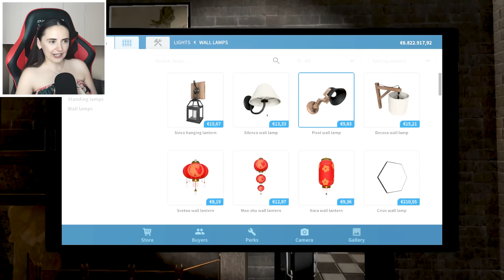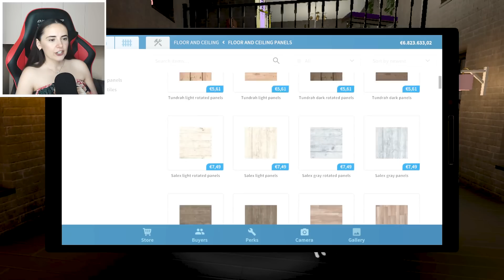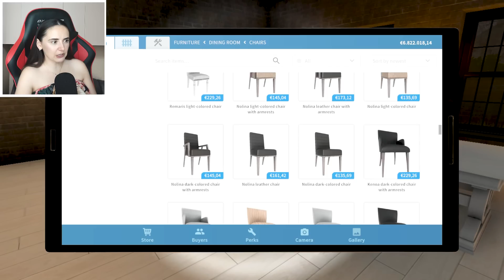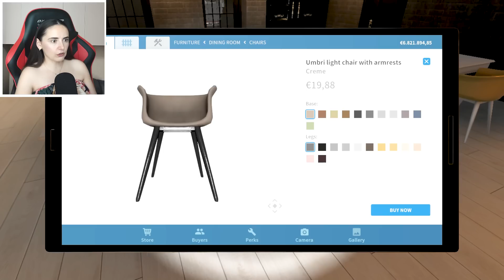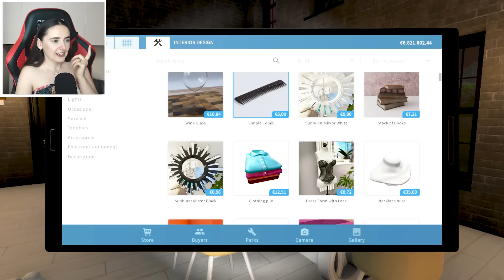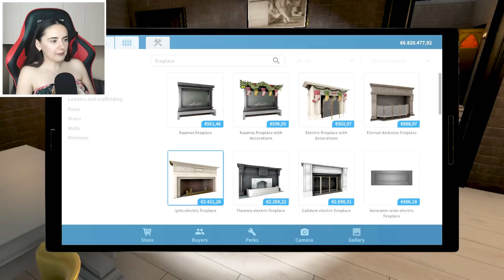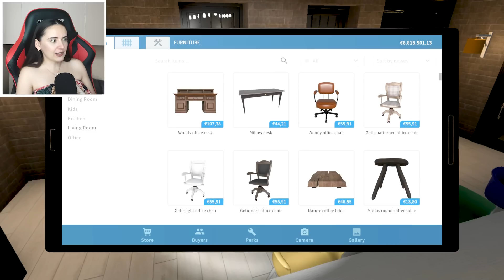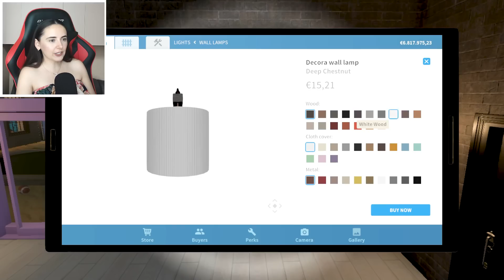ABONATI HAIDETI Sa MANCAM !